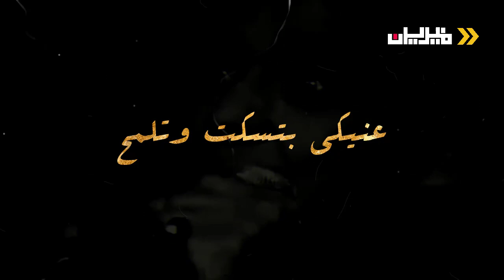مجلة منيرين | محمد منير .. الجنه قصادي بتتفتح " حريه " حالات واتس .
شكرا لك